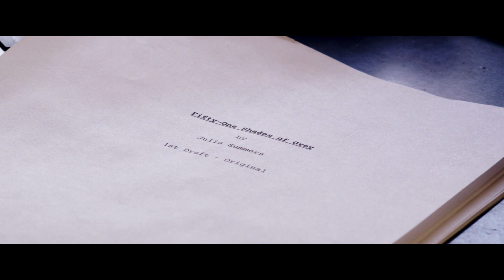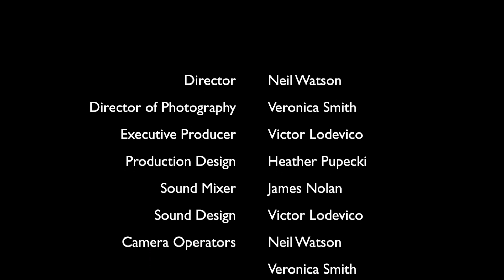Working Title! Pilot Episode